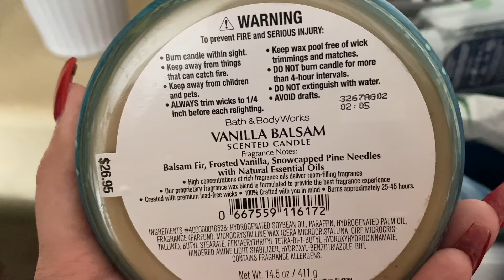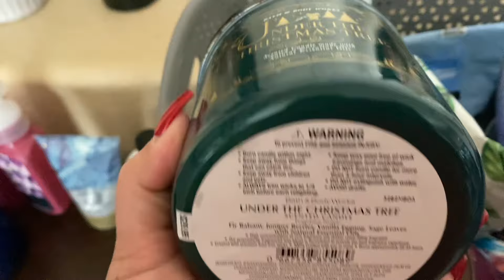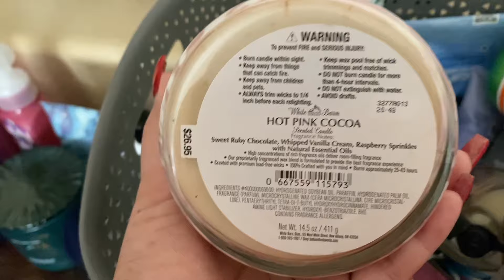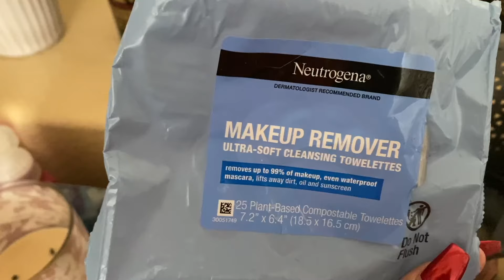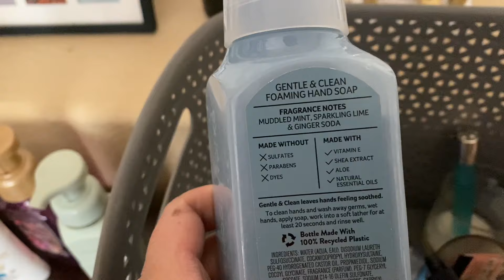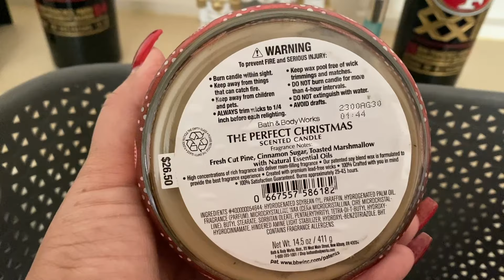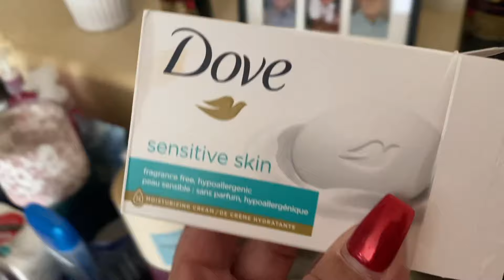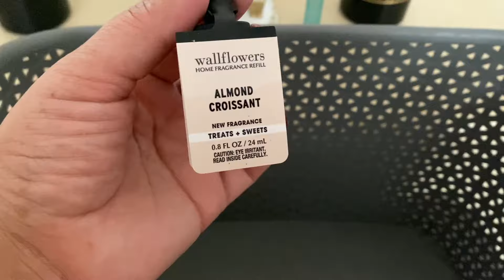*HUGE DECEMBER EMPTIES* BATH & BODY WORKS EMPTIES PLUS MORE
Hi Friends,
I hope you are all doing well and enjoy this empties video.